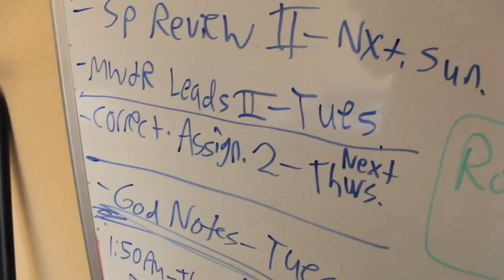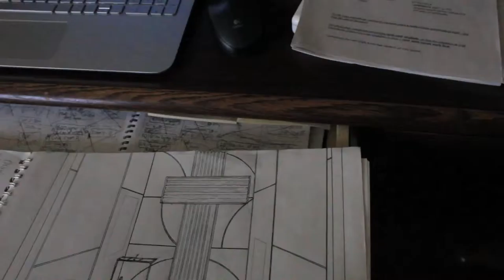Vlog#47 | Hall Tour | Classes Canceled [HD]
Restringing my guitar, showing you all around my hall.